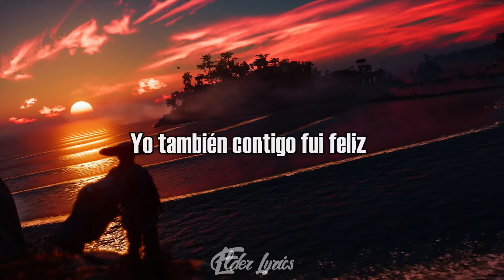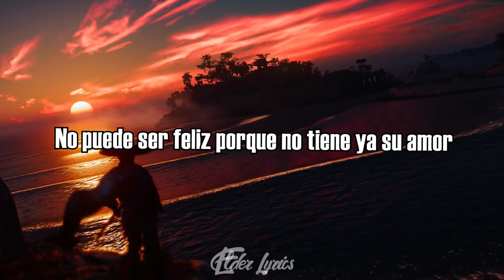Los ángeles negros - El rey y yo (Letra)